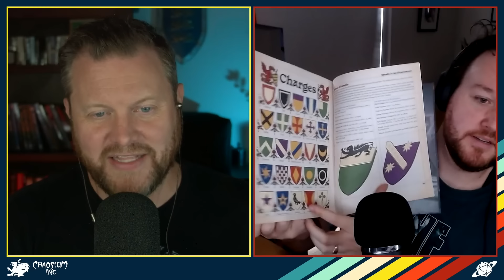Chaosium Interview | Gen Con 2024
Joe interviews Brian Holland—Director of Marketing at Chaosium and 2024 ENNIE-nominated writer—about the newest games and supplements hitting the shelves over the next year.

Chaosium is currently running a promotion with viewers of the GCN for 15% off some awesome new Pendragon Products. use code PENCANNON at Chaosium.com to get 15% off the Pendragon Core Rulebook, the Pendragon: Starter Set, and Pendragon: The Grey Knight.

Cast: Joe O'Brien, Brian Holland